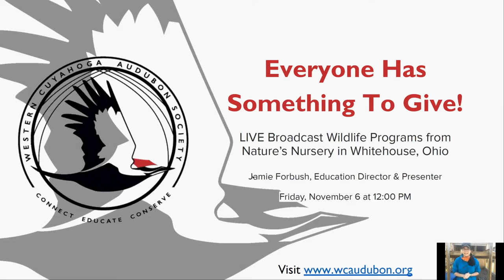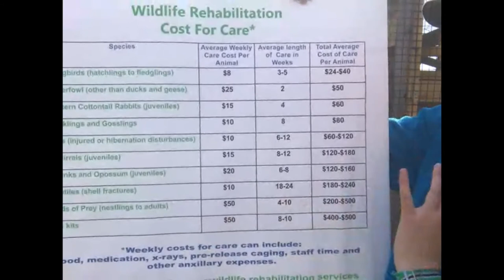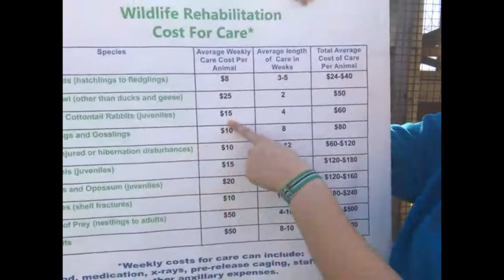Everyone Has Something to Give! What Nature’s Nursery Gives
Nature's Nursery Center for Wildlife Rehabilitation and Conservation Education LIVE Programs

Presenter: Jamie Forbush, Education Director, Nature's Nursery
Recorded: Whitehouse, Ohio, Friday, November 6, 2020
Description: Get a close up look at Nature’s Nursery! A fast growing Wildlife Rehabilitation Center in Northwest Ohio that takes in over 3,000 hurt sick and orphaned wild animals a year. Learn how their small organization started and what they do to give back to the community and local wildlife. Recorded at Nature’s Nursery, Whitehouse, Ohio, Friday, November 6, 2020.